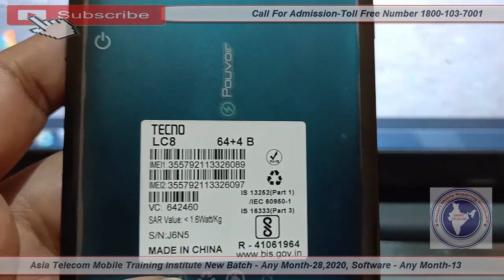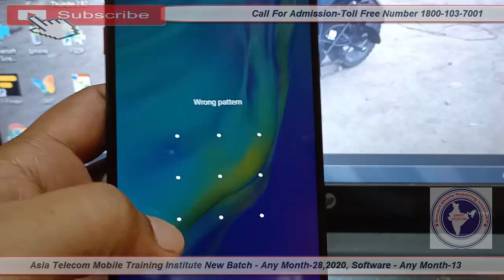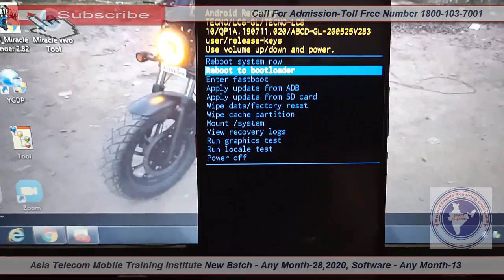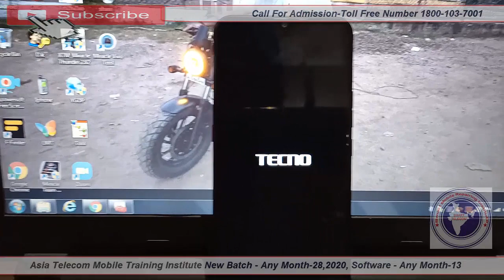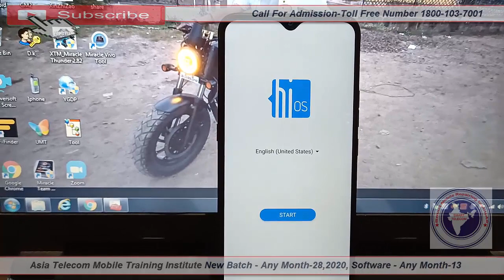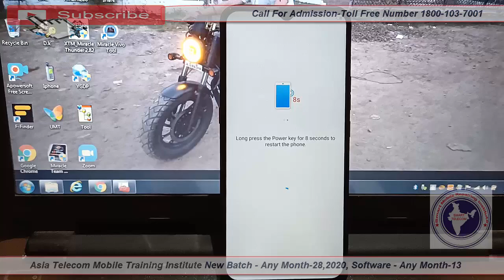Tecno Lc8 स्क्रीन लॉक हटाये बीना कम्प्यूटर के | Tecno LC8 Hard Reset | Tecno Spark Power2 Hard Reset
Tecno LC8-Spark Power 2 Hard Reset | How To Hard Reset Tecno LC8 Pattern Pin Password Unlock

• techno spark power 2 hard reset
• techno spark power 2 paten unlock
• tecno lc8 pattern lock reset
• how to reset pattern lock tecno lc8
• how to hard reset tecno Spark power 2

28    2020  - Hardware & Software ( One Month ) 28500/-

13  2019 - Software ( 10 day only Full Software ) 15000/-

15/  5 Oct     - EMMC 10 Day 8 hour no copy pen Class For Professional Only Fees - 20000/-